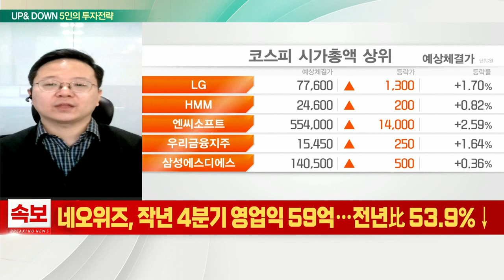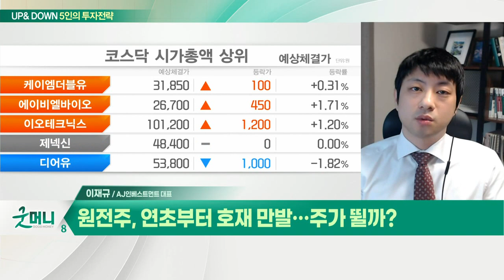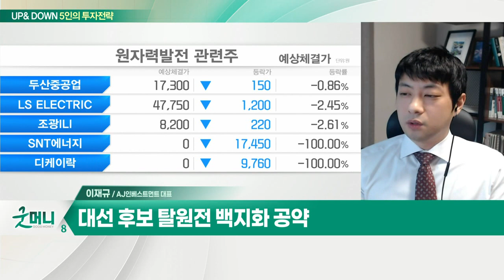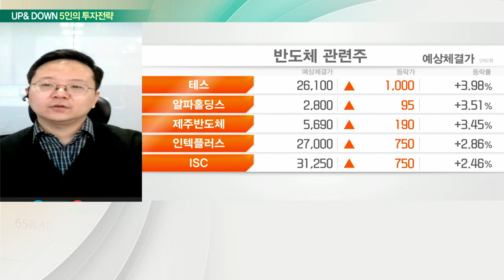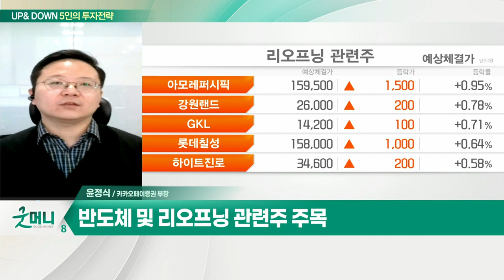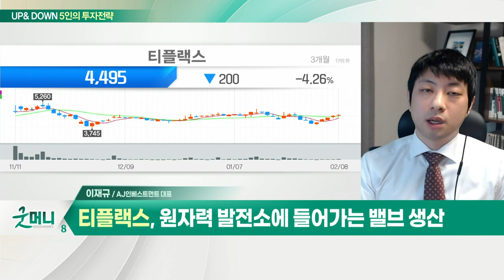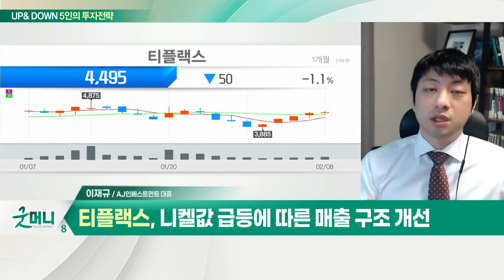반도체 및 리오프닝 관련주... 코스피, 가까스로 올랐다 / 티플랙스... 원전주, 연초부터 호재 만발_UP&DOWN 5인의 투자 전략 (20220209)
Q. 코스피, 가까스로 올랐다… 반등 불씨 약화되나?
- 미국 국채 입찰 호조 및 유가 하락
- LG에너지솔루션 차익 매물 출회
- 국내 증시, 상승 탄력 둔화 예상
- 반도체 및 리오프닝 관련주 주목

Q. 원전주, 연초부터 호재 만발… 주가 뛸까?
- 탄소중립 위한 원전 필요성 부각
- EU 택소노미, '원전 친환경' 공식 분류
- 대선 후보 탈원전 백지화 공약

- 스테인리스 봉강 절삭가공 국내 1위
- 원자력 발전소에 들어가는 밸브 생산
- 니켈값 급등에 따른 매출 구조 개선